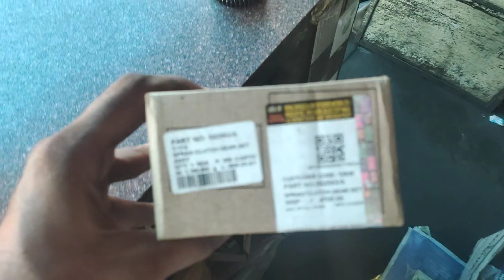Koi Itna Careless Kaise Ho Sakta Hai